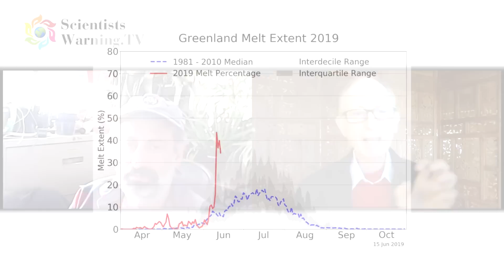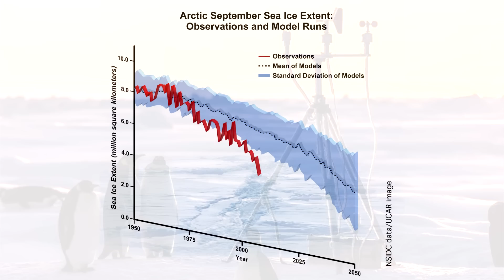Dr. Ira Leifer - 'The Arctic (and Antarctic) Data Problem'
Here is Part 2 of Stuart Scott's conversation with Dr. Ira Leifer, atmospheric scientist and Arctic researcher (Part 1 The lack of data, real time measurements, of weather in the Arctic and Antarctic is a huge problem.  One result of this vacuum is that models dominate in predicting the future of these ice sheets.  Another result over the years has been the immense and widening discrepancy between predictions (by models) and reality.  The melting of Arctic and Antarctic ice is a prime example.

Scientists who have invested their professional lives in their models will defend them fiercely.  Hence humanity's entire paradigm of 'reality' is too often warped by the entrenched interests of those invested their own models and beliefs.  This is not just true of science.  Our entire belief system about Money and Economics is mistaken.  More money and more economic growth are no longer good for humanity.  Our overpopulated planet adding a billion people each decade or so sinks further into ecological chaos, while wealth pursues more wealth by converting what remains of the natural world into 'valuable' products.

Bankers, economists, academics and politicians have staked their entire lives, livelihoods, and reputations on perpetuating a false paradigm.  The news media perpetuates the illusion to lure advertisers.  Everyone wants to hear and believe that we can all have more and more and more.  We all fall victim to the same optimistic lie, fiercely clinging to our Cult of Economic Growth.

The videos are offered as a modest antidote to this toxic cult.  Please share them widely.